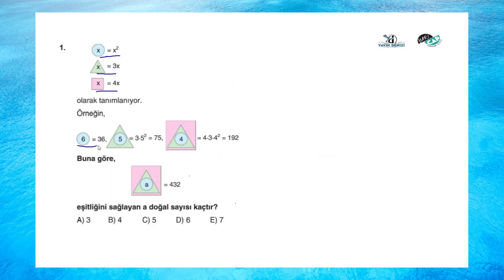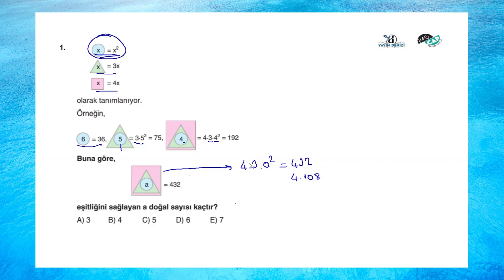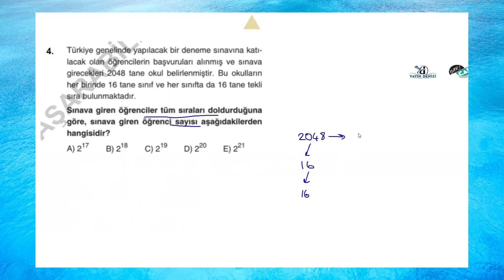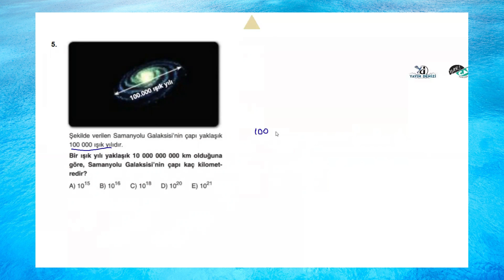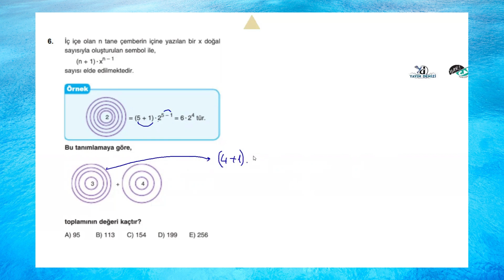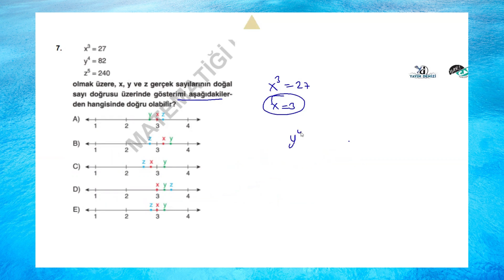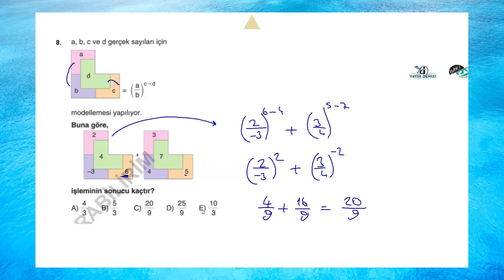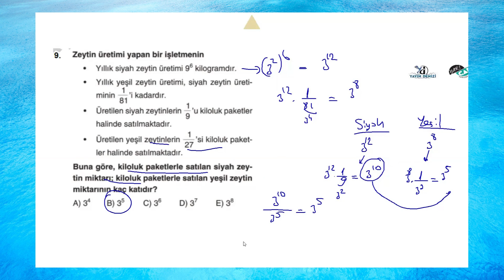ÜSLÜ İFADELER-14 YENİ NESİL SORULAR-3